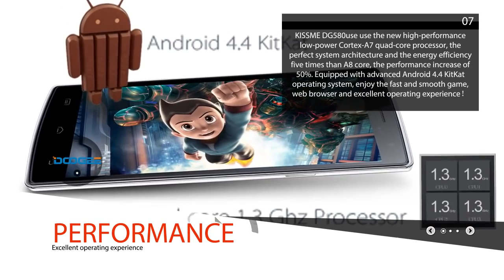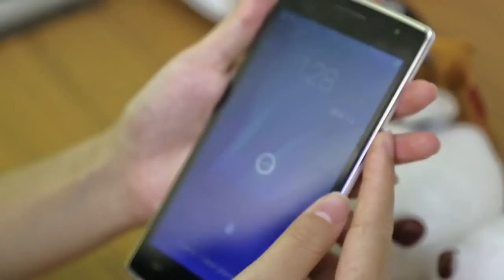DG580 is coming with new technology